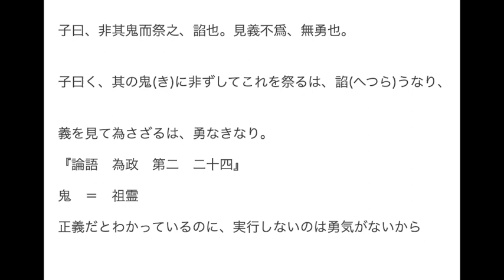論語雑談 義を見て為さざるは、勇なきなり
グッズ販売